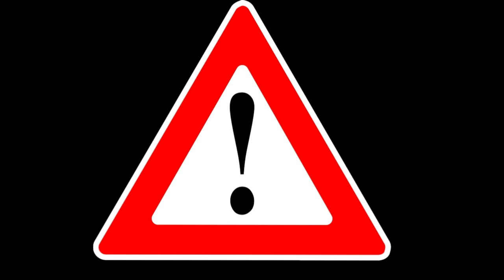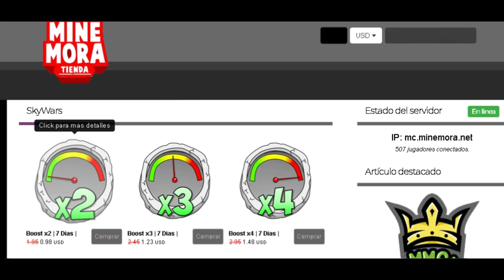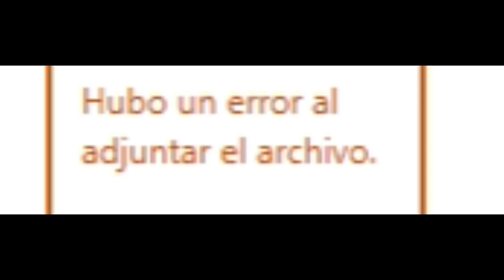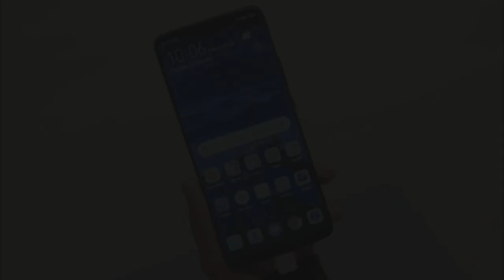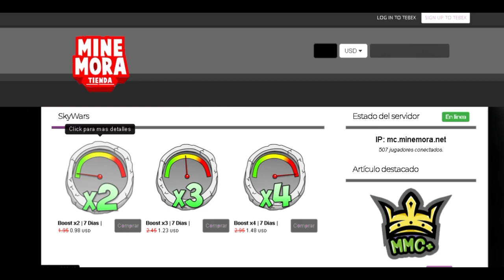El aniversario maldito de Minemora [Creepypasta]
por cierto aquí tienes mi instagram, suelo subir dibujos bien prros que
eso es todo :p
una galleta ? 🍪